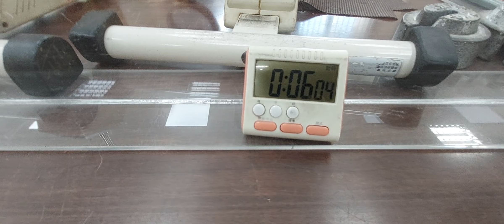Belajar masang apa nih guys , jadi binggung mau kasih judul nya , Apaa